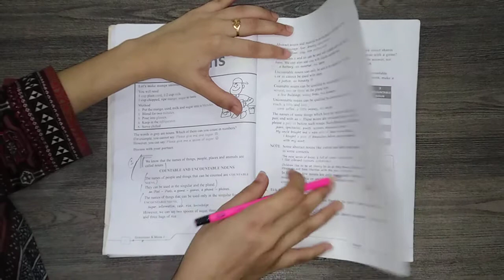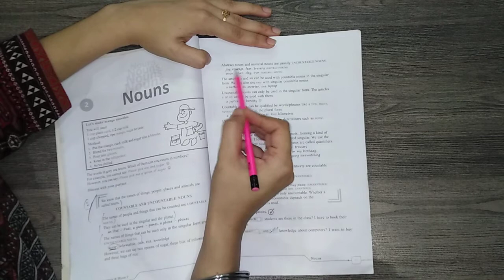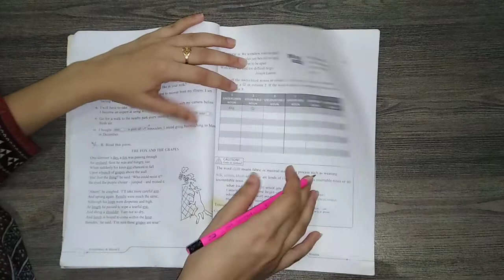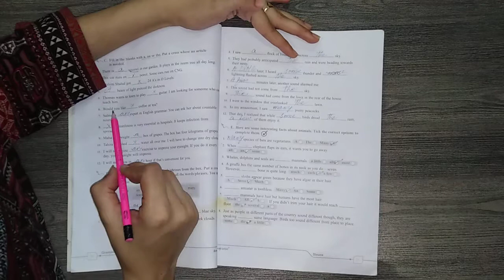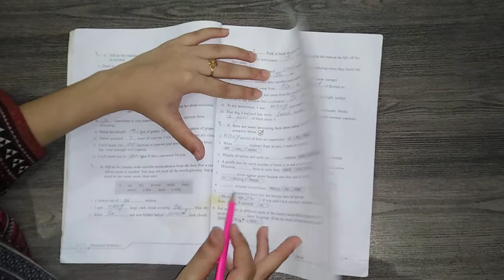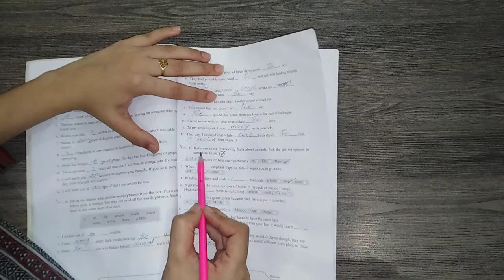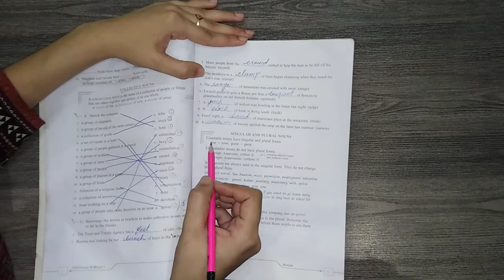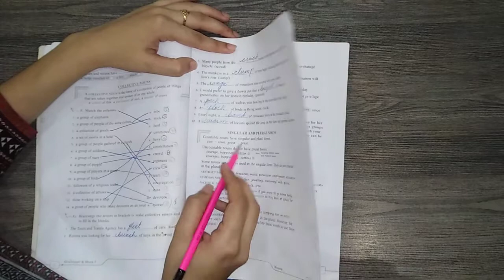English B (Class 7th), Unit no 2, Book page no 16-22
Subject: English B
Class: 7th
Unit no 2
Book page no 16-22